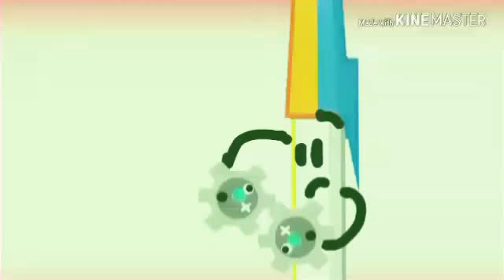My Hot milk meme but Mephone4 throws it away